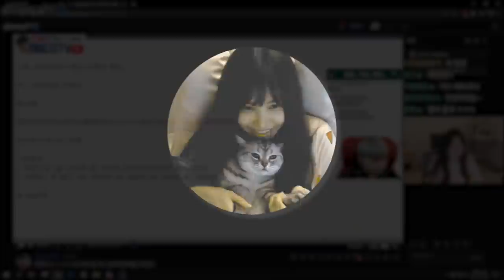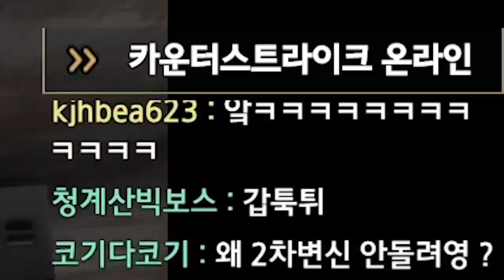숨바꼭질 잘하세요?ㅋㅋㅋㅋ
Track : Baby Blues, First Flight, I Wanna be a Rockstar, Keep The Tension, Make a Bet, Ready To Nap, 갑자기 멍때리기, 따라해 보아요, 딴생각, 뚱이의 낮잠, 먹을까 말까, 변명의 변명, 아무것도 하기 싫다 2, 오빠자꾸방구껴, 와 이거 뭔데, 웃기고있네, 한탕하는날, 힙리제를 위하여, Piece of Cake, 꾸러기 표정